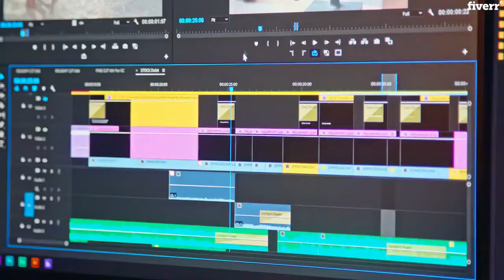Merge video,cut video and add background music - Best Video Editing service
Link to this gig:
Merge video,cut video and add background music Special discount
Hi!Welcome to My Gig
I will provide you service:
Cut videoMerge clipsAdd transitioneffectsAdd logo to your videoEdit video color and sizeIncrease, decrease video volumeCover logoCreate photo slideEdit any video follow your requestFast deliveryAnd many other edits
Please note:Video editing is complex, so please take a minute to give me a quick description of what you want, so I will be sure I will do what you need. I'm online 24/7 , I'll get back to you quickly and we can get started right away!